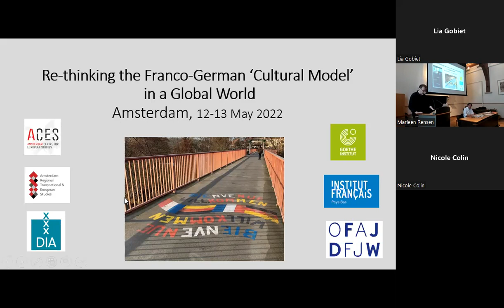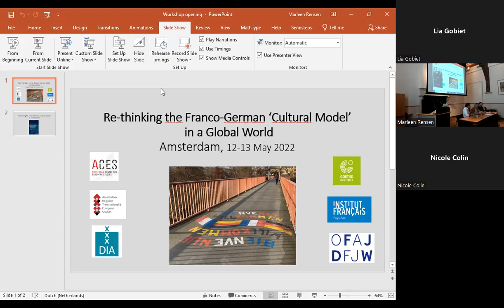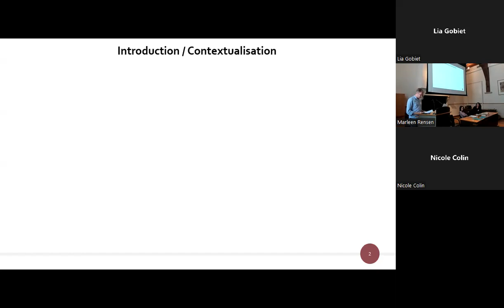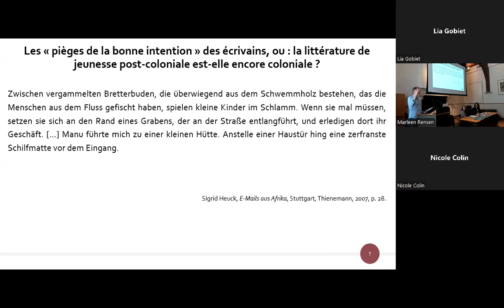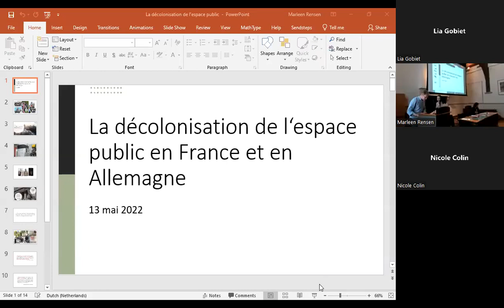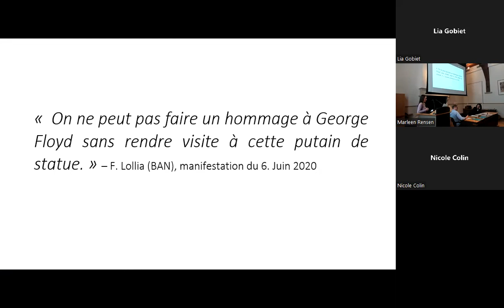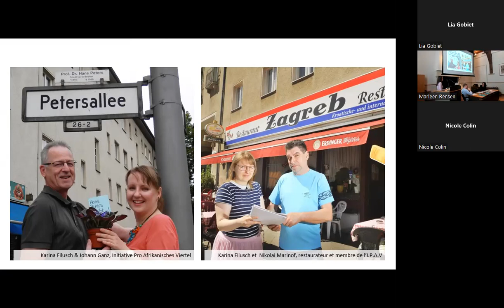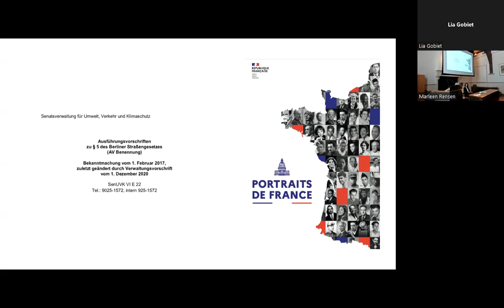Re-thinking the Franco-German ‘Cultural Model’ in a Global World- Conference day 2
This conference will bring together an interdisciplinary group of scholars and policy experts who will discuss contemporary developments in the foreign cultural diplomacy of France and Germany. Focusing on conceptions of culture and cultural practices of exchange, it will critically examine how Franco-German culture is promoted and employed as a model of dialogue and understanding in post-conflict countries across the globe. It will especially inspect the complex interactions between this model and the imperial/colonial legacy. This workshop is organised in cooperation with the Duitsland Instituut in Amsterdam (DIA), the Goethe Institut and the Institut Français.

Three thematic fields seem of particular relevance in this context:
- (Post)colonial questions
- Postnational questions
- A Franco-German dominance?

Focusing on the questions above, the conference will not only discuss the development of the foreign cultural policy of France and Germany, but also reflect on Franco-German relations generally. Most particularly, it will focus on conceptions of culture as well as cultural practices of dialogue and exchange from a postcolonial and postnational perspective.

About the organizers:

Marleen Rensen studied Arts and Sciences at the University of Maastricht and took her PHD at the University of Amsterdam. Currently, she is a Senior Lecturer of Modern European Literature, teaching in the department of European Studies. She specializes in twentieth century literature and life writing, with a specific focus on France and Germany in 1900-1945.
Other fields of interest are: transnational life writing; the artist's biography; ideas of Europe and European identities; cultural relations between France and Germany; literary engagement; literature and eurofascism.
In her current research on French and German intellectuals (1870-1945) she studies the way in which artists' lives have been written to articulate European identities.

Nicole Colin is a Professor at the Université Aix-Marseille in France and head of a Franco-German graduate college “Cultural Conflicts - Conflict Cultures”, which brings together doctoral students and academics who deal with issues concerning Franco-German reconciliation in the European and global context. She is the author and editor of many books about Franco-German relations.